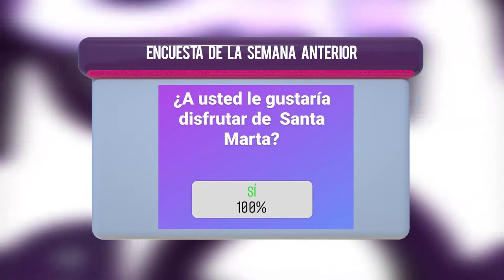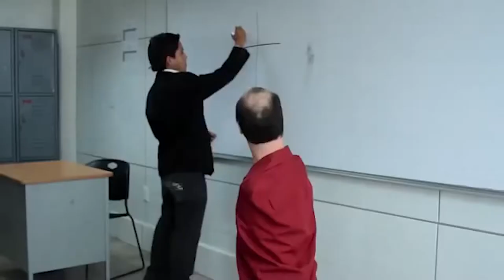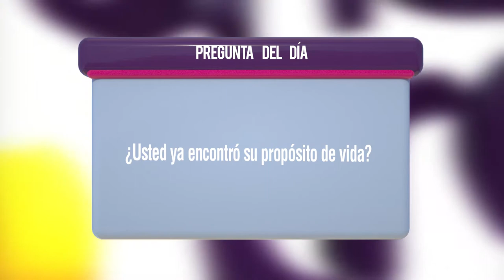Charlas Trendy Gabriel Najera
Un programa para todos los que necesitamos creer en nosotros mismos ... @ificanyoucan2nos viene a enseñar que "si él 👈 puede, tú 👉 también puedes.